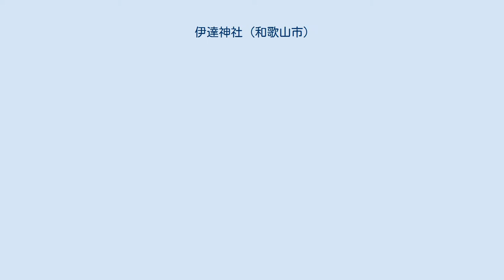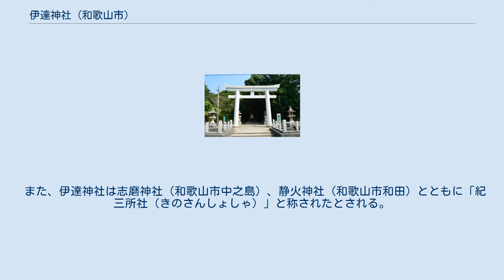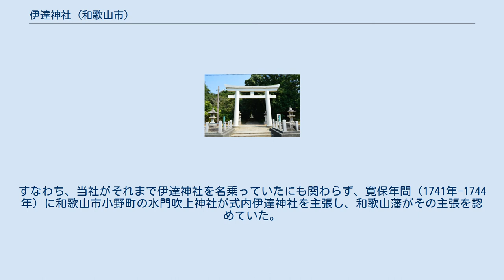伊達神社 (和歌山市)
鳥居 伊達神社（いたてじんじゃ/いだてじんじゃ）は、和歌山県和歌山市園部にある神社。
 別称を「薗部神社（園部神社）」。
また志磨神社（和歌山市中之島）、静火神社（和歌山市和田、竈山神社摂社）とともに「紀三所社（きのさんしょしゃ）」と称される。
 祭神は次の通り。
 伊達神社の祀る「イタテ神」の性格を知るものとして、『播磨国風土記』では神功皇后が韓国に渡る際に船の前に「伊太代神」を祀ったという記述がある。
また『住吉大社神代記』では住吉大社摂社の船玉神社が紀氏の神であり「志麻神・静火神・伊達神」の本社であるとしている。
このように「イタテ神」は船と関係が深く、船で各地に渡った紀氏の神であるとされる。
人格神の五十猛命は「木の国（紀伊国）」を象徴する樹木の神であるが、船は木を伐り出して作られることから、船の守り神ともされていた。
 また五十猛命は伊太祁曽神社祭神と同神であることから、伊達神社は「一宮大明神」とも称されたという。
一説として『紀伊続風土記』では、「紀三所社」が伊太祁曽三神（五十猛命・大屋都比売命・都麻都比売命）を分祀するとする。
 祭神の神八井耳命について『紀伊国名所図会』では、中世にこの地に居住した園部氏の祖であることによるとする。
後述のように薗部への遷座は承安4年（1174年）以後と見られることから、この説に基づくと神八井耳命はその遷座後に併祀されたと見られている。
 以上2柱のほか、かつては五十猛命の父神・素盞鳴尊が祇園牛頭天王として祀られていたという。
 本殿 創建は不詳。
 承安4年（1174年）の古文書によると伊達神社含め「紀三所社」は日前宮近くにあったと見られることから、現在地の薗部への遷座はそれ以後とされる。
 国史では、いずれも志摩神・静火神とともに承和11年（844年）に正五位下、嘉祥3年（850年）に従四位下、貞観元年（859年）に正四位下、貞観17年（875年）に従三位の神階昇叙の記事が記載されている。
 『延喜式』神名帳では紀伊国名草郡に「伊達神社 名神大」と記載され名神大社に列しているほか、『紀伊国神名帳』では「正一位 伊達大神」と記載されている。
 また、伊達神社は志磨神社（和歌山市中之島）、静火神社（和歌山市和田）とともに「紀三所社（きのさんしょしゃ）」と称されたとされる。
「紀三所社」の記載は、永承3年（1048年）の収納米帳を初めとして、『中右記』天仁2年（1109年）条、『梁塵秘抄』四句神歌等に見える。
『住吉大社神代記』では紀三所社の由来について、神功皇后が三韓征伐に用いた船3艘を武内宿禰に祀らせたことによるとする。
 当社は以上の「伊達神社」に比定されているが、『紀伊続風土記』によれば近世にはその比定を巡って議論があった。
すなわち、当社がそれまで伊達神社を名乗っていたにも関わらず、寛保年間（1741年-1744年）に和歌山市小野町の水門吹上神社が式内伊達神社を主張し、和歌山藩がその主張を認めていた。
そのため『紀伊名所図会』では吹上社が伊達神社に比定されており、当社は「薗部神社」と称していた。
 また『続風土記』では当社の社殿は織田信長によって焼かれたというが、真偽は明らかでない。
 明治に入り、社名を旧号の「伊達神社」に戻した。
明治14年（1881年）、近代社格制度において郷社に列した。
 境内社 いずれも境内社。
 末社 小祠 所在地 交通アクセス 周辺 注釈 出典